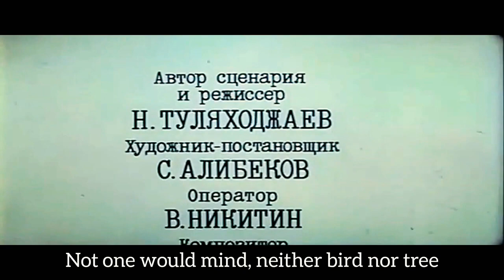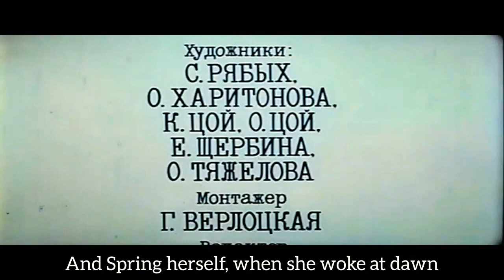Budet laskovyy dozhd: There Will Come Soft Rains 1984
An animation of the Ray Bradbury poem There Will Come Soft Rains.
It's about a house robot continuing on with chores after a family is dead from a nuclear catastrophe.

Director: Nazim Tulyahodzhayev
Writers: Ray Bradbury, Nazim Tulyahodzhayev
Star: Aleksandr Lenkov